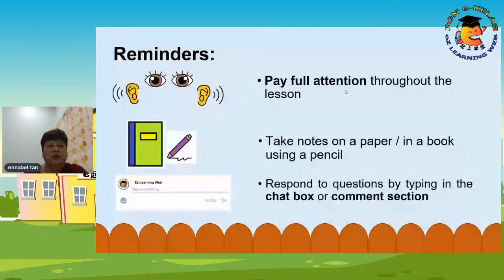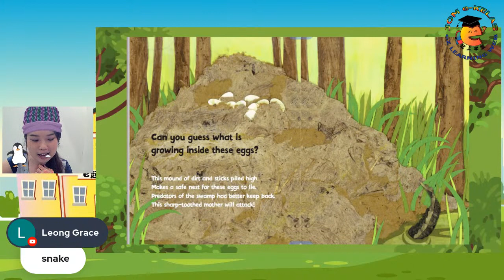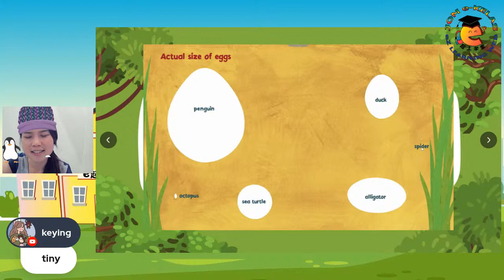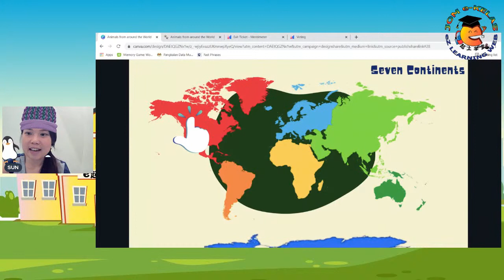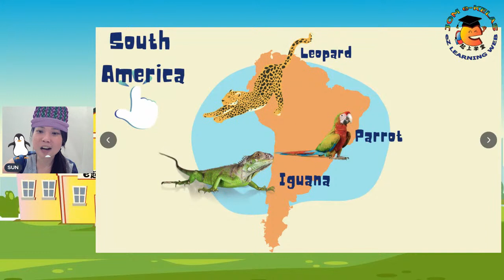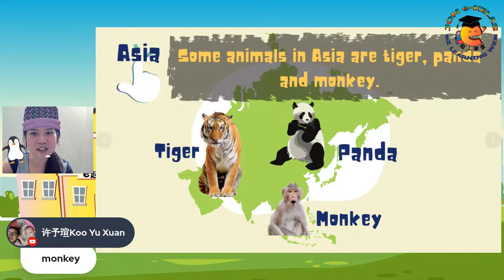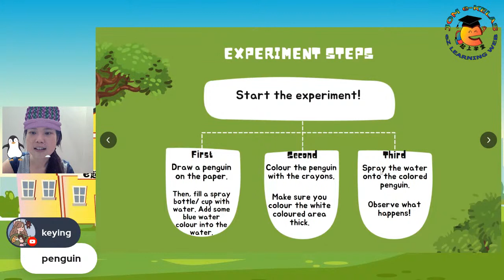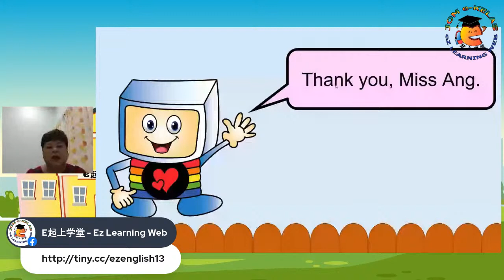⭐ "Sparks in the Dark" - Learn English Online #13⭐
Theme: World of Knowledge
Topic: Animals from Around the World

🗓 1 November 2021 (Monday)
⏰ 4 - 5 p.m.

Speaker: Ms Ang Pei Sun from SJK (C) Phui Choi, Perak
Moderator: Mdm Tan Annabel Siew Au from SJK (C) Tambang, Segamat Johor

万众期待的 e起上学堂 英文科上课啦！
e起上学堂 (eZ Learning Web) 将为同学们带来英文科的网络课程，欢迎学生们上线听课！英文网课将在星期一在 e起上学堂 官方面子书 (Facebook) 和优管(YouTube) 同步直播，每两周一次。这次，我们邀请到来自霹雳甘文丁培才华小的洪佩珊老师为 e起上学堂 开启第十三堂 英文 网课！

主题: World of Knowledge
单元: Animals from Around the World

🗓 1 / 11 / 2021 (星期一)
⏰ 下午4 时 - 下午5时

主讲老师： 霹雳甘文丁培才华小的洪佩珊老师
主持人：柔佛昔加末东猛华小的陈繡澳老师

请大家一定要准时锁定我们e起上学堂专页，千万不要错过！